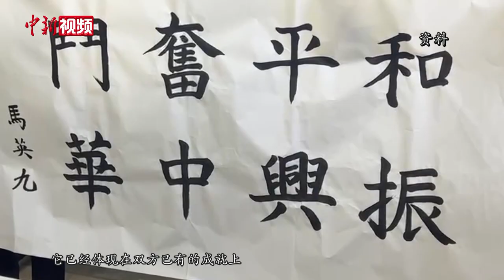刘国深析汪辜会谈30周年启示：两岸在一中原则下平等协商、互相包容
30年前，汪辜会谈在新加坡举行，两岸关系跨出由对峙走向交流的历史性一步。两岸关系和平发展协同创新中心主任、厦门大学台湾研究院特聘教授刘国深近日接受中新社记者专访，解读汪辜会谈的历史影响及对当前两岸关系的启示。